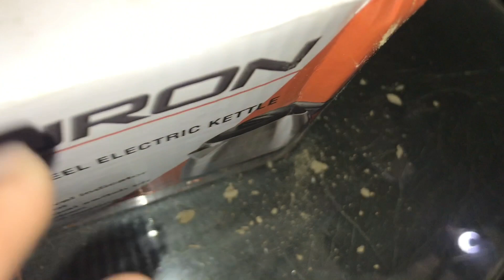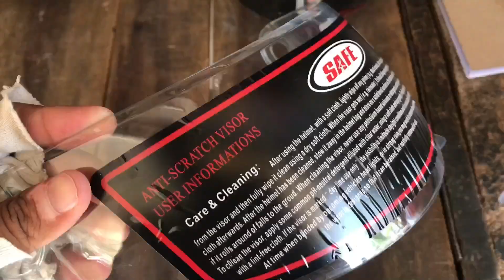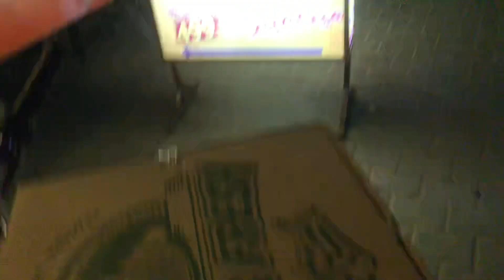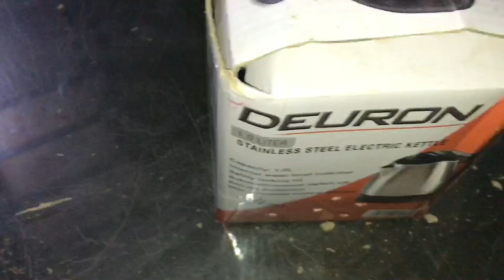Get Ready for a Tasty Twist: Funny Food Challenge ft. Dice Flip Pizza | Rana Alie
Food Challenge | Dice Flip Pizza Funny Challenge | Food Vlog | Rana Alie

Hello Assalamoalikum guys Aj humnay kia ha food challenge jis mein mery sath Abdullah, Minhal Janan Or Ahmed hain….
Ya aik dice flip challenge ha jo Bhi contestant Sahi number bataa ka dice ko flip Kary ga wo pizza 🍕 khaya ga
Hope ap log Jaroor enjoy karo gay is video ko thanks…

Foods Vlog | Vlog | Food Challenge | Challenging Video | Dice Flip Challenge | Pizza Challenge Video | Foodie | ASMR | 24 hour challenge |